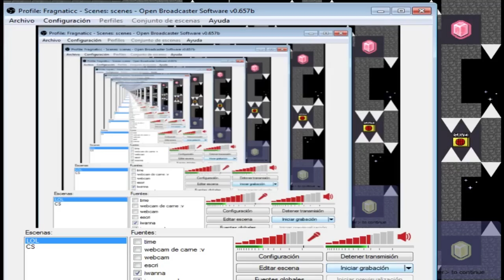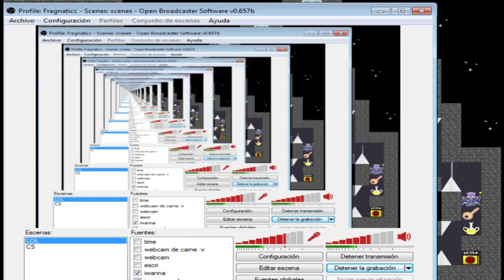Not Another Magic Tower Game por Fragnaticc parte 32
No falta nada!... el legendario guardián aparece

SEGUÍME TAMBIÉN EN ESTOS LUGARES!

Las donaciones no son necesarias pero me ayudan muchisimo a seguir con esto